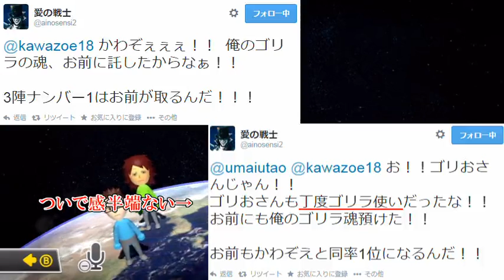【実況者杯】とにかくうるせえマリカー8秋の陣 -Team.うまい棒 - 【第三陣1/2】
荒ぶるゴリラ枠です

他の方の視点は↓のURLまで！！（ニコニコのアカウントが必要です）